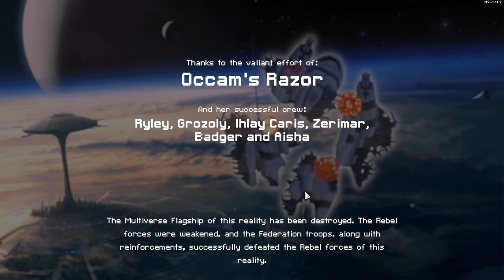[FTL:Multiverse] Quadruple Light Burst MK2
Always wanted such guns setup. While deep diving in rebel captured beacons in the sector 3, got ship what dropped Light Burst MK2 weapon after destruction. By repeating event, jumping over and over, getting four of them. Also I have installed various internal upgrades, getting 6 second reload.